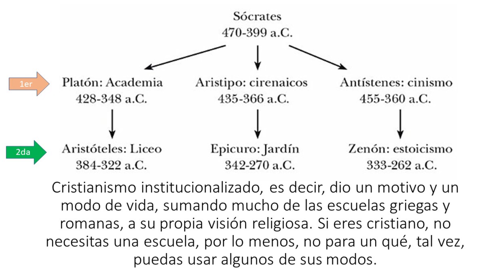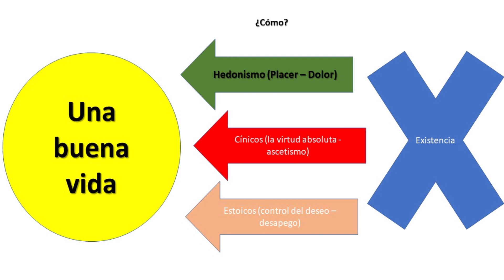Filosofía de vida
La expresión "filosofía de vida" o "esta es mi filosofía de vida" es bastante común, sin embargo, pocos saben que una parte fundamental de la filosofía siempre ha sido tratar de explicar exactamento eso.

En este vídeo, les explico que debe incluir el concepto de filosofía de vida, de donde surge, su diferencia con la religión y algunos consejos.